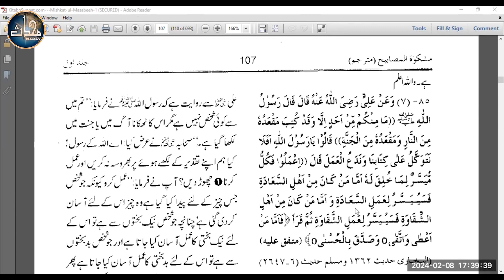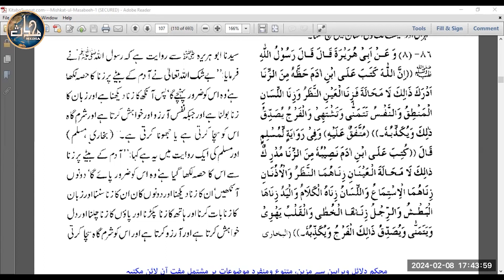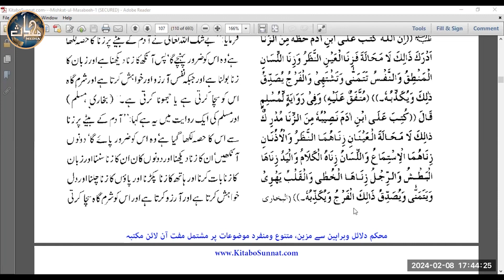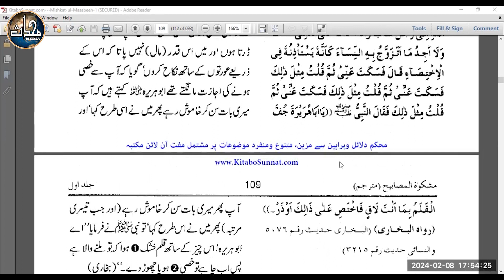LDN Mishkaat (Sem 1) | Lecture 40